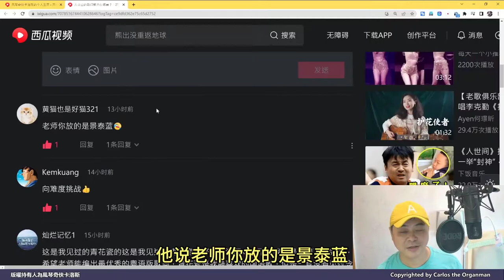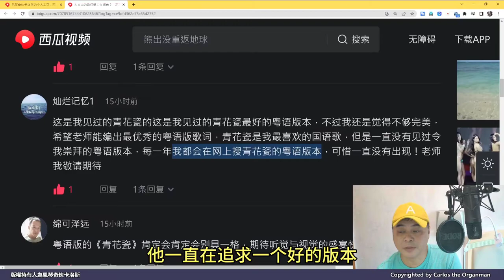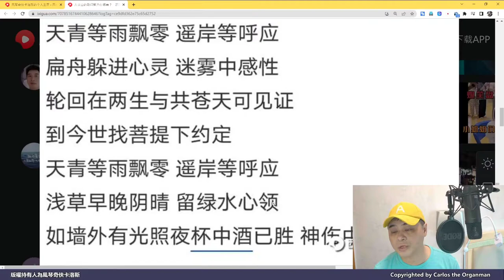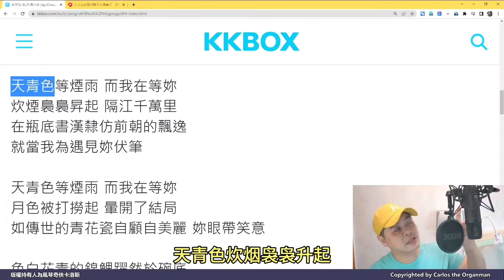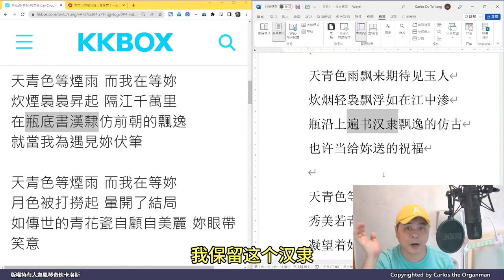《青花瓷》的改編，只要保留原詞意思，有錯都是方文山的錯 (普通話旁述)